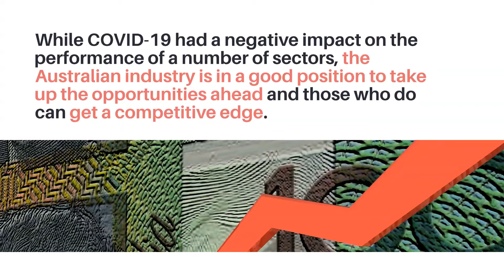State of the Industry 2021: challenges and opportunities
What challenges lie ahead for 2021? Where are the opportunities to take advantage of?